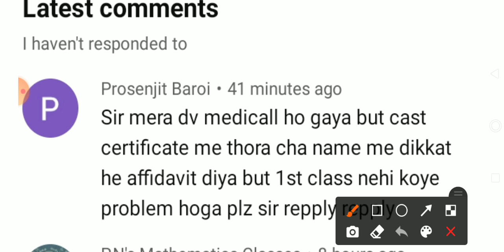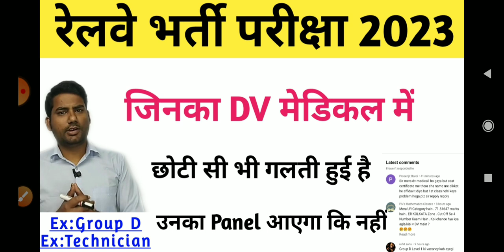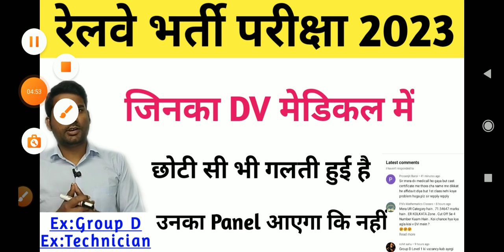rrc group d dv update / railway group d update / rrc group d dv medical / railway exam update / rrc